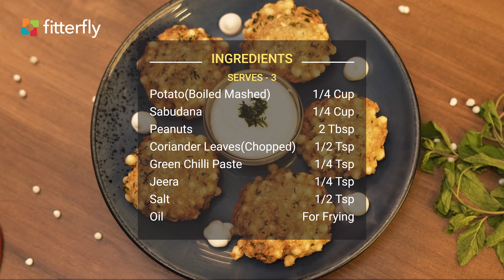Maharashtrian Sabudana Vada in 7 Easy & Quick Steps|FitterEats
Sabudana Vada

If you are looking for a vegetarian snack that is sugar-free, gluten-free, lactose-free, zero-in trans fat & also suits a paleo diet, then the  FitterEats Maharashtrian Sabudana Vada is the perfect recipe for you. This west Indian Sabudane ke vade is the perfect savoury snack for a rainy day or a lazy weekend. So, Learn How to Make Sabudana Tikki. You will love having this with a Mirchi, Pudina or Mint Coriander Chutney.